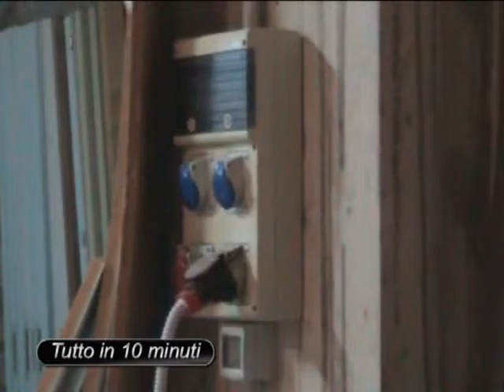L'ebanista Gallieco e la sua ex falegnameria